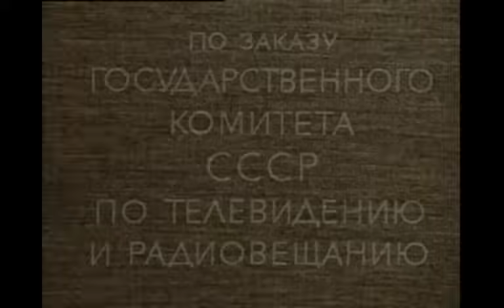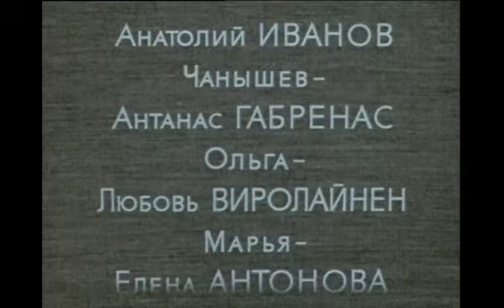Конфликтная ситуация (2 серия) (1981 год) драма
Когда-то Сергей Алтынцев и Юрий Воскобойников были друзьями, вместе учились в школе, вместе окончили институт. Потом Юрий уехал на Урал, а Сергей остался в Москве. Вначале они переписывались, и Юрий подкинул Сереге одну из своих замечательных идей, которую не смог реализовать на уральском заводе. А у него эта идея получила развитие в диссертации и рационализаторском проекте.
А спустя годы Алтынцева приглашают на тот самый уральский завод тяжелого машиностроения, чтобы внедрить один из двух проектов в производство. Автор одного из них - Алтынцев, другой проект представляет начальник конструкторского бюро этого завода Юрий Воскобойников.